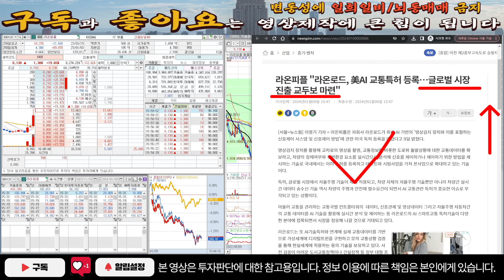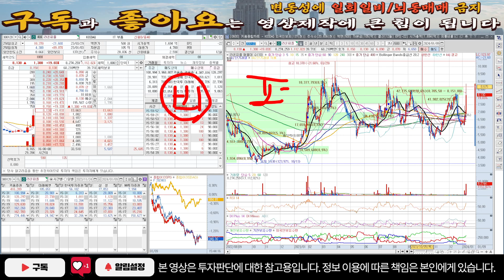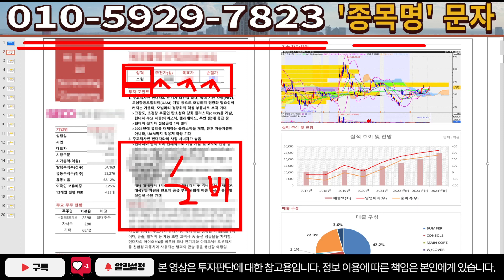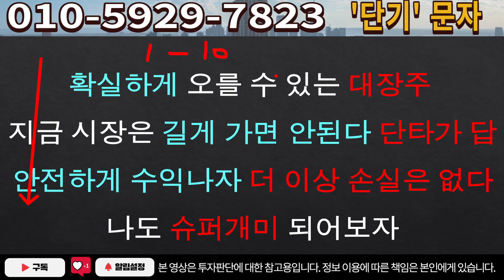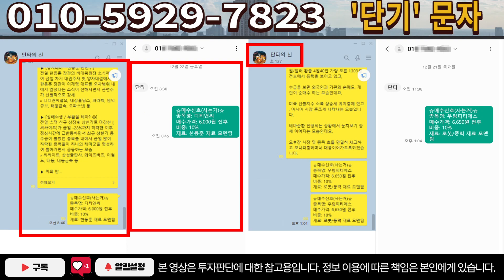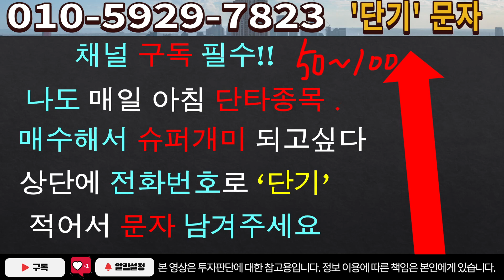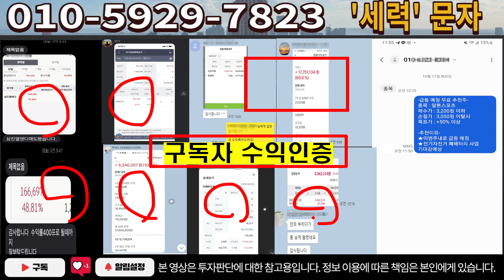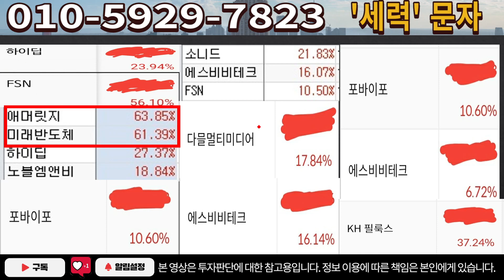[주식]라온피플 - 급등 확률? 99.999%! 내일 '이 자리' 정말 중요합니다!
실시간 구독자소통 카톡방 투자정보 텔레그램